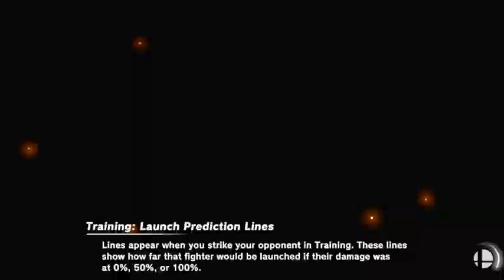Super Smash Bros Ultimate Gameplay #1386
In This Gameplay,  Bayonetta In Blue Team.